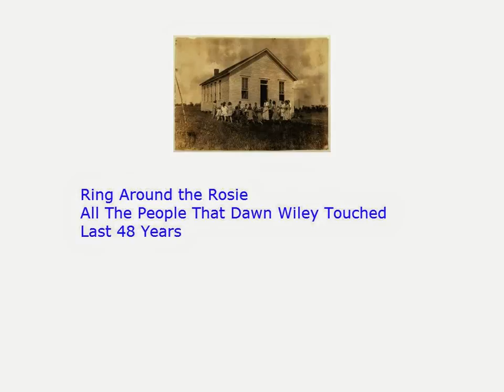Ring Around the Rosie All The People That Dawn Wiley Touched Last 48 Years